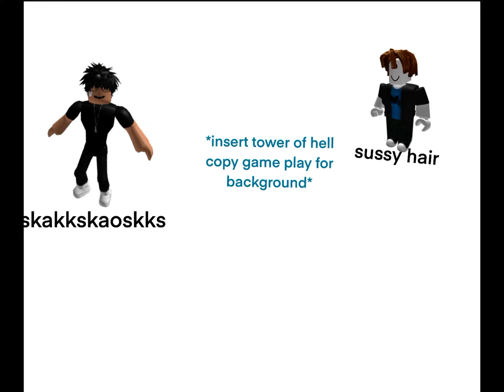roblox text to speech story’s be like